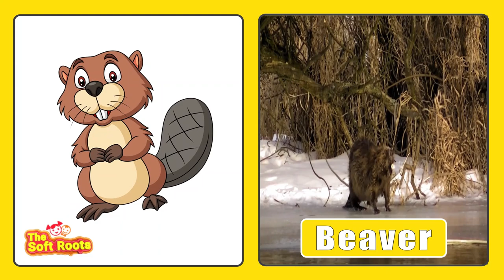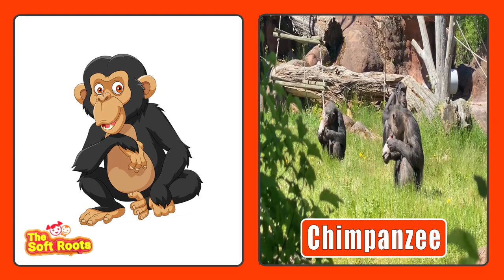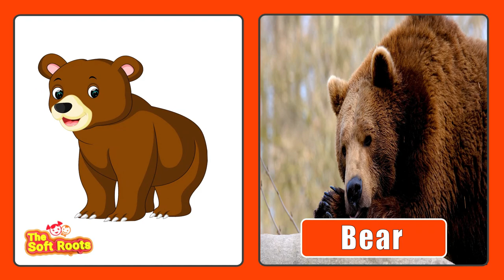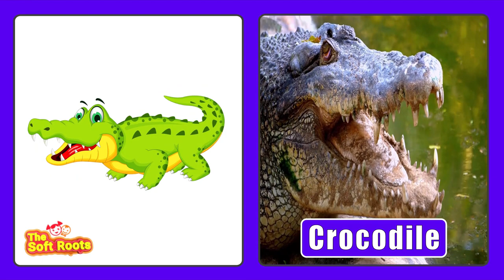Animals Names And Sounds | Kids Learning | Learn Animals Name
Animals Names And Sounds

This video is parts to kids learning Animals Name which includes learn animals names and sounds for kids, learn animals flashcards with name and sound.

This is the fun filled learning video of learning animals name. This will help your children to learn animals name for kids, animal names for toddlers and learn animals name with sounds. This video is just for you, we have a fun way to teach animals name. Appealing jingle and catchy tunes counting for kids can't get better than this, and your little one will love it for sure.